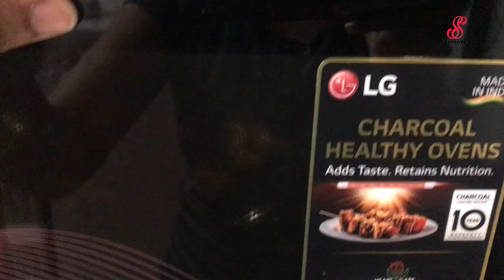Grilled Chicken|How to make Grilled Chicken at Home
Ingredients:

Chicken Masala(Any Brand) 1 tsp